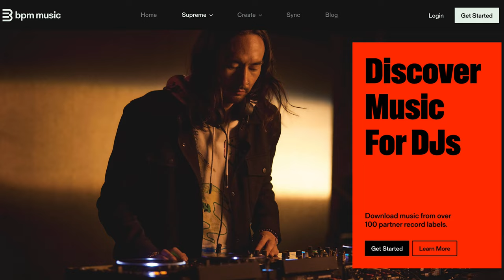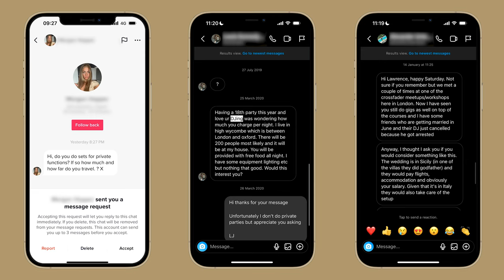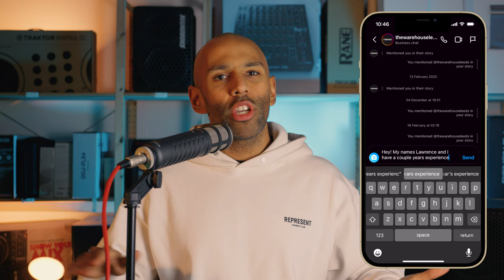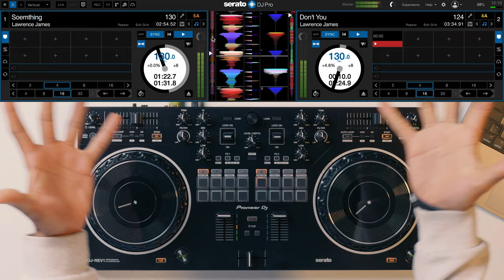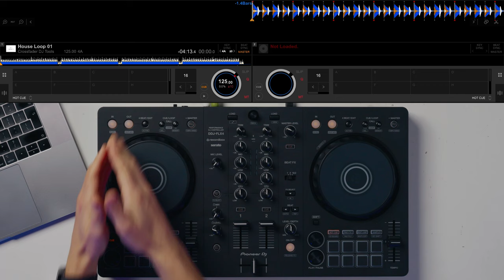10 Most Common DJ MISTAKES that You DON'T Want To Make!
In this video, we will talk about the 10 most common DJ mistakes you DON'T want to make! From making the wrong career choices to playing the wrong tracks, we'll cover everything you need to know to avoid making mistakes during your DJ sets.

Whether you're a beginner DJ or an experienced vet, this video is a must-watch! By the end, you'll have everything you need to avoid the most common DJ mistakes.

Timestamps
00:00 Intro
00:09 Poor Quality Audio
02:00 Not Reading A Crowd
03:35 Thinking your Better Than Others
04:28 Not Filming Your Sets
05:14 Lack Of Self Promotion
06:34 Drinking On The Job
07:37 Not Playing Requests
08:49 Relying On Sync
09:58 Turning Down Gigs
11:30 Thinking You Need Expensive Gear